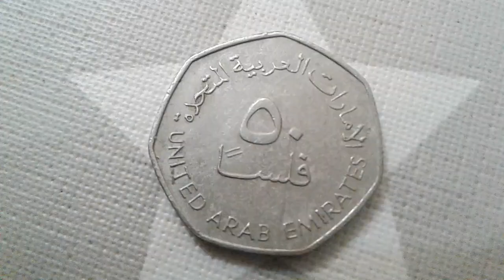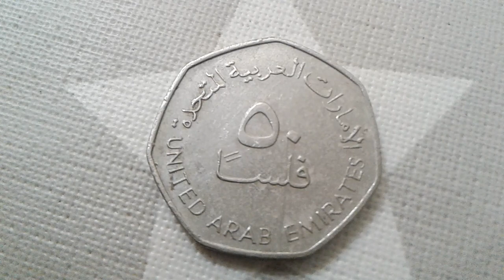COIN VALUE OF UNITED ARAB EMIRATES 50 FILS 2007 COIN RARE